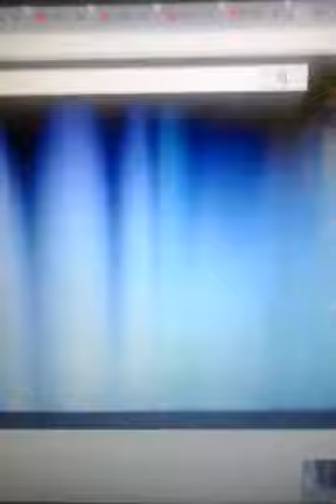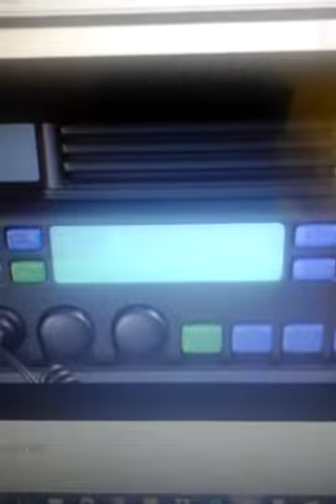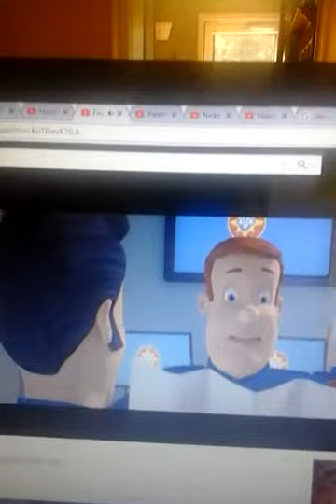Dylan rogers channel movie season 2